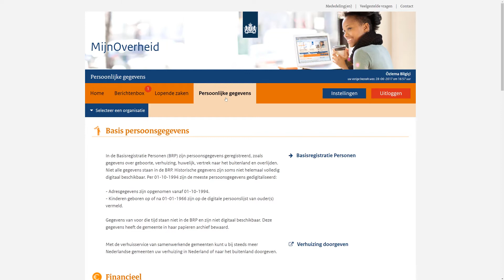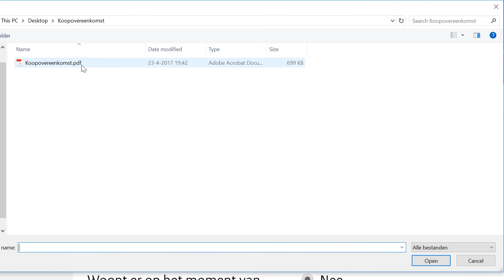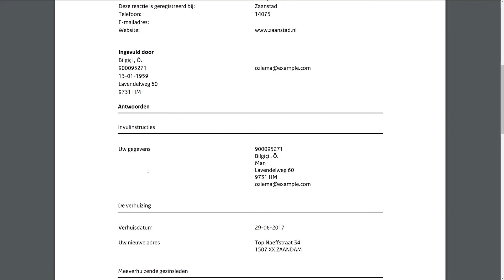Formulier Landelijke online dienst Aangifte verhuizen en emigreren